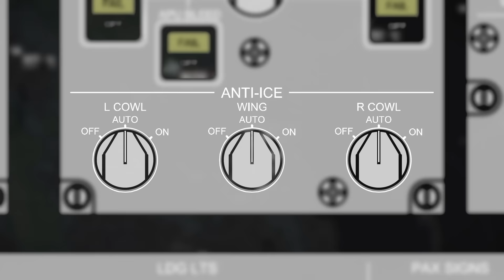Lightning Strike Causes System Failures Approaching Boston [ATC audio]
September 19, 2023. A Delta Air Lines Airbus A220 is on descent into Boston Logan International. The weather is deteriorating, and the aircraft is struck by lightning. The crew declares an emergency and reports that their anti-ice systems are not working. Watch and listen as the pilots and air traffic control coordinate to get the aircraft back on the ground safely.

Operator: Delta Air Lines (DL/DAL)
Route: Chicago O'Hare International Airport (ORD/KORD) ❯ Boston Logan International Airport (BOS/KBOS)
Registration: N116DU

0:00 DELTA 2346
0:16 Introduction
1:19 Checking in with Approach
2:28 Declaring an Emergency
2:48 Anti-Ice System has failed
5:50 Base Leg
7:07 Contact Tower
8:30 Landing
9:30 Epilogue

Air traffic control audio courtesy of LiveATC.net.

"Delta Airlines A220-100 at SFO" by JacobAviation.
"Delta A220-100 DFW" by Next Trip Network.
"Delta A220 first flight" by Delta News Hub.
"black clouds and blue sky" by Raychel Sanner at Usplash.
"gray clouds" by Paul Zoetemeijer at Usplash.
"Lightning" by Michał Mancewicz at Usplash.